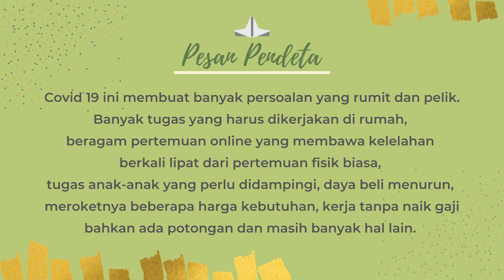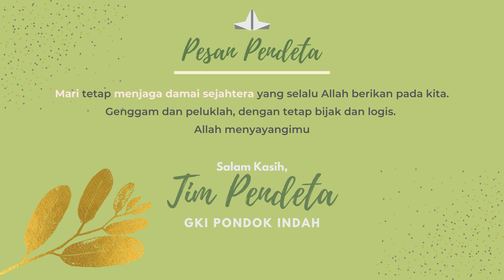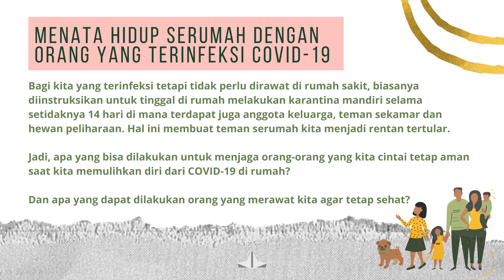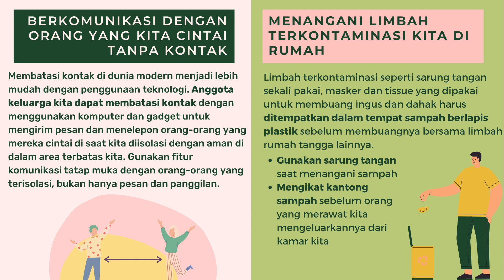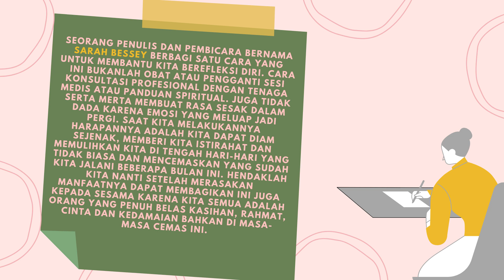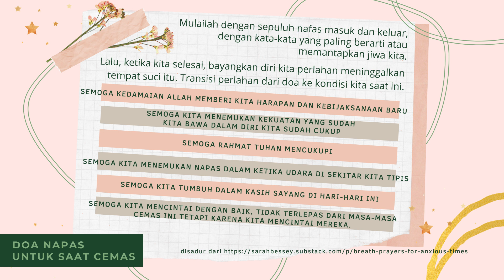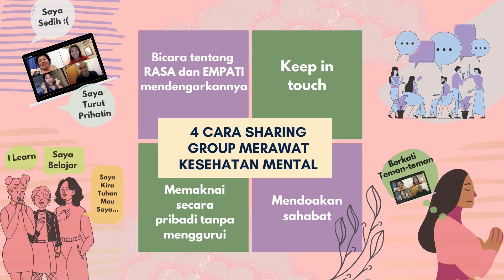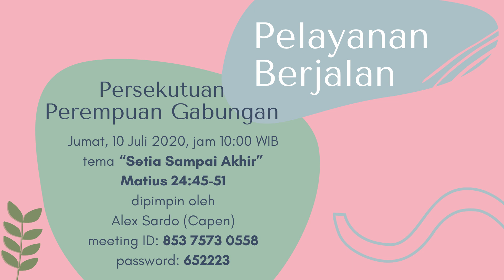NewsFlash Highlight 5 Juli 2020